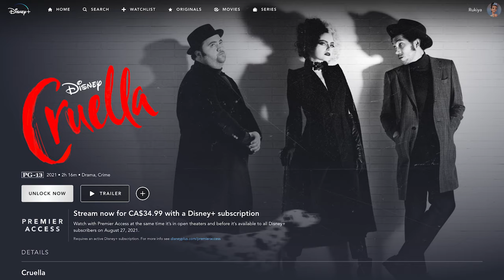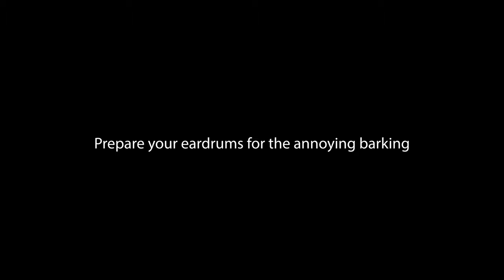Cruella De Vil is the BEST Disney Villain | Watching *101 DALMATIANS* (Movie Commentary & Reaction)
Hey Everyone! ✨ Today we're watching One Hundred and One Dalmatians!

FILM SYNOPSIS♡
In a Disney animation classic, Dalmatian Pongo is tired of his bachelor-dog life. He spies lovely Perdita and maneuvers his master, Roger, into meeting Perdita's owner, Anita. The owners fall in love and marry, keeping Pongo and Perdita together too. After Perdita gives birth to a litter of 15 puppies, Anita's old school friend Cruella De Vil wants to buy them all. Roger declines her offer, so Cruella hires the criminal Badun brothers to steal them -- so she can have a fur coat.